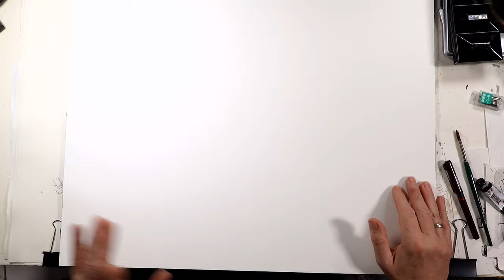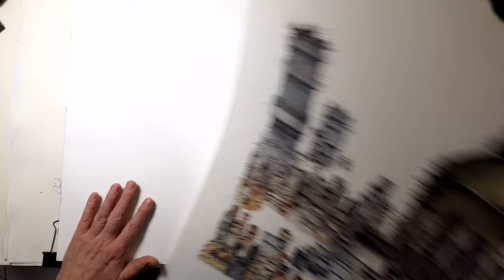Ink and watercolour with hard shadows in black and white Part 1/2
An drawing and painting in Black and White with ink and watercolour